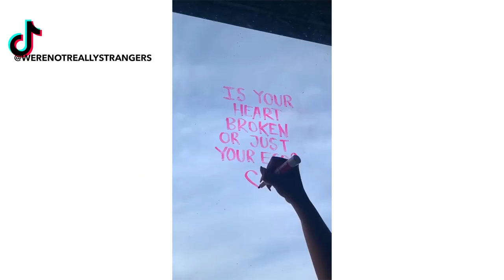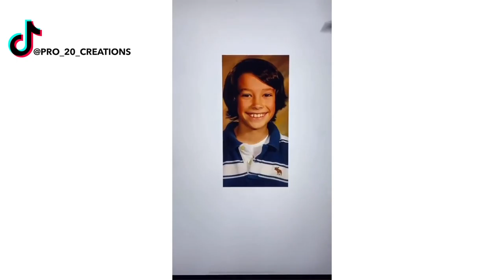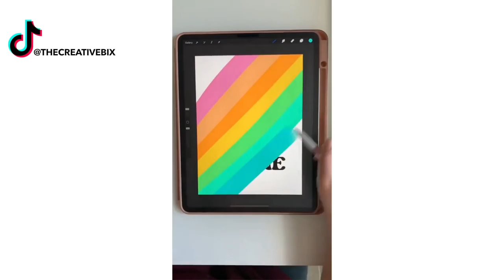Creative Ideas That Are At Another Level!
These are so cool!

Today we check out satisfying tiktok art compilation videos with amazing drawing, painting, caligraphy and more!